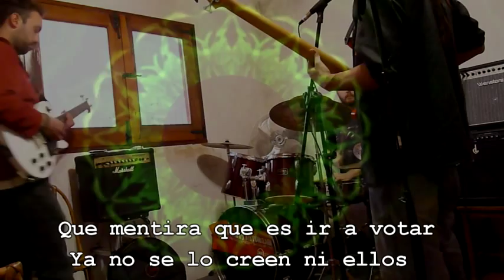zapada, vieja!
Zapada entre amigos